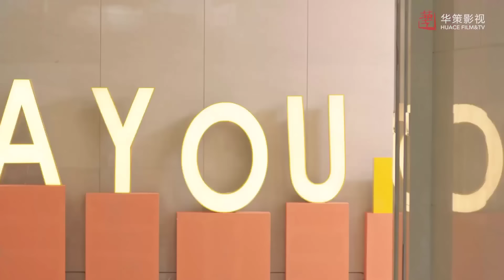Phim Ngôn Tình Mới Siêu Hay | THẦM YÊU KHÔNG THỂ GIẤU - Tập 47 | Giả Thanh, Jung Il-woo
✤Đạo diễn:  Ngô Kiến Tân
✤Diễn viên: Giả Thanh, Jung Il-woo
✤Nội dung: THẦM YÊU KHÔNG THỂ GIẤU (LỜI NÓI DỐI CỦA NGƯỜI YÊU 2) kể về đôi bạn thân thiết Lâm Phi Và Thư Phi. Khi học đại học đàn anh Kỳ Nhiên mến mộ Lâm Phi nhưng Lâm Phi không có ý gì với anh, ngược lại người bạn thân Thư Phi luôn âm thầm quan tâm Kỳ Nhiên, nên lấy danh nghĩa của Lâm Phi trao đổi thư từ với Kỳ Nhiên. Sau khi tốt nghiệp Thư Phi và Lâm phi được đài truyền hình tuyển dụng, mà Kỳ Nhiên trùng hợp trở thành cấp trên của Thư Phi. Nhìn Kỳ Nhiên và Lâm Phi vui vẻ bên nhau, Thư Phi không khỏi buồn bã thất vọng, quyết tâm chăm chỉ làm việc, đồng thời trong quá trình làm việc dần dần nảy sinh tình cảm với Lam Thiên…